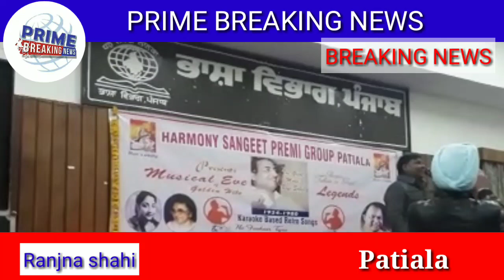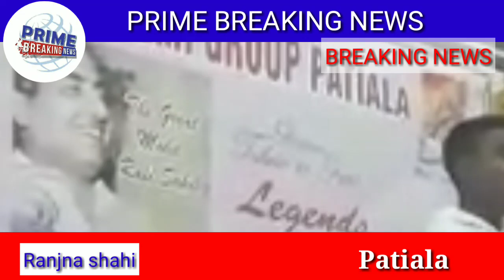Prime breaking news Ranjna shahi